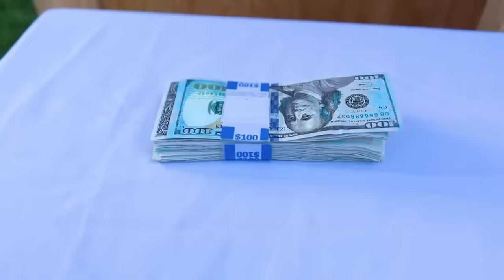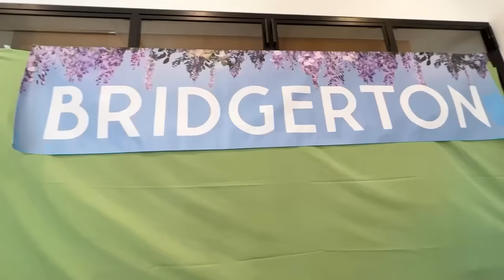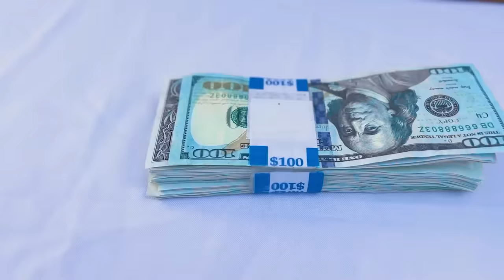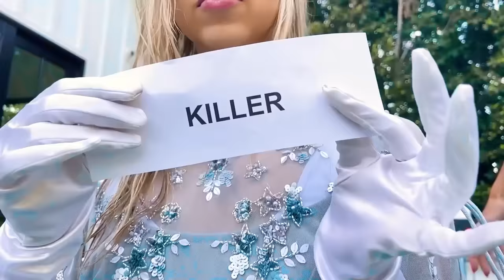Giant Game Of Clue But In Netflix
Rebecca Zamolo is stuck inside a giant Netflix game of clue in real life to save her husband. Everything from Wednesday, Barbie, Squid Game and Umbrella Academy just to mention a few. Will Rebecca find the killer? It all started When Rebecca Zamolo posted "Daughter Surprises Dad with His Own Movie *emotional*". Do you think Rebecca can solve the mystery or do you think the killer is from stranger things or Bridgerton in real life? There are other surprises but we don't want any other spoilers.